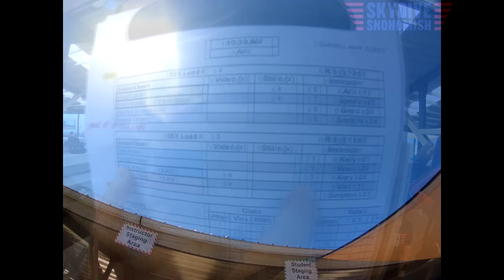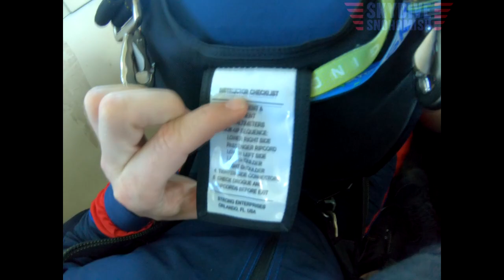Lydia Kreiser's Tandem skydive!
Lydia Kreiser's tandem skydive at Skydive Snohomish!